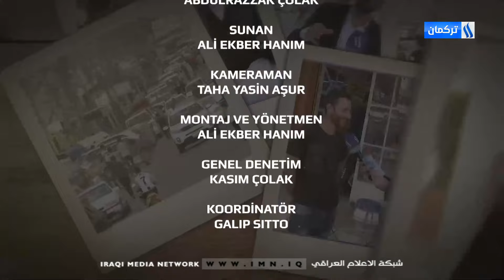HAYIRLI RAMAZAN - BLM 24